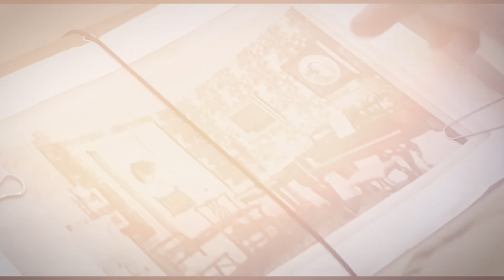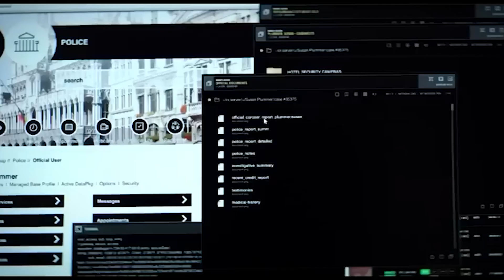THE EQUALIZER 4 Is About To Blow Your Mind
About:
The Equalizer is a 2014 American vigilante action film directed by Antoine Fuqua, loosely based on the 1980s TV series of the same name. Written by Richard Wenk, it stars Denzel Washington in the lead role, Marton Csokas, Chloë Grace Moretz, David Harbour, Bill Pullman and Melissa Leo. The film focuses on a former U.S. Marine turned DIA intelligence officer who reluctantly returns to action to protect a teenage prostitute from members of the Russian mafia. Principal photography began in June 2013 in Massachusetts.

The Equalizer had its world premiere at 2014 Toronto International Film Festival on September 7, 2014, and was released worldwide on September 26, 2014, in conventional and IMAX theaters. It received mixed reviews from critics, who praised the visual style, direction, acting, soundtrack, and action sequences but criticized its depictions of violence and plot. Nonetheless, it became a commercial success with a worldwide gross of over $192 million on a production budget of $55–73 million.

A sequel was released on July 20, 2018, with Denzel Washington, Richard Wenk, and Antoine Fuqua returning. A third film is in the works with Washington reprising his role and Fuqua returning to direct.